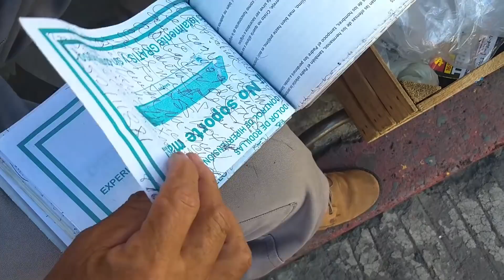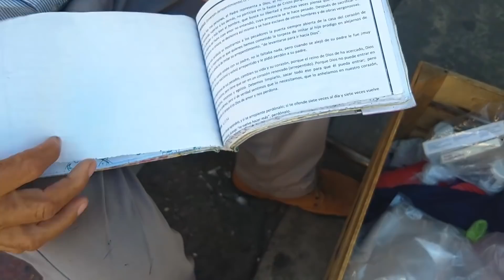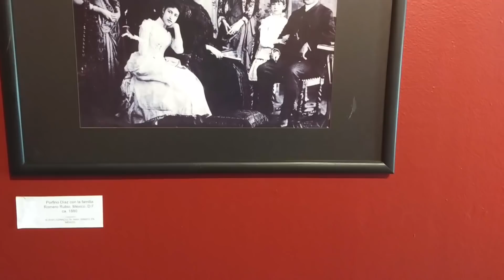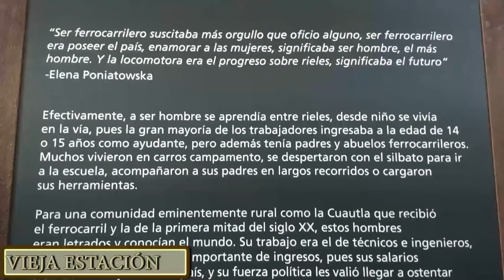Cuautla Morelos - Mercado nuevo y viejo - Comida típica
Gastronomía de Cuautla: Guasmole de puerco y res, clemole de res, barbacoa roja, tepache, tacos acorazados, verdolagas con carne de puerco. Turismo: balneario agua hedionda, estación del tren, maquina 279, lugar donde están los restos de zapata, Anenecuilco, haciendas de Morelos, Coahuixtla y la ruta de zapata.